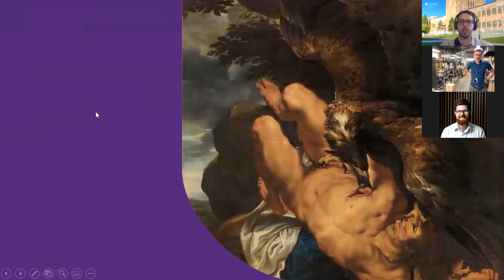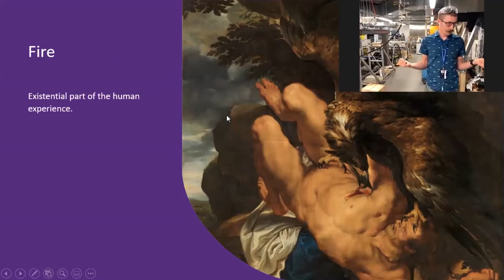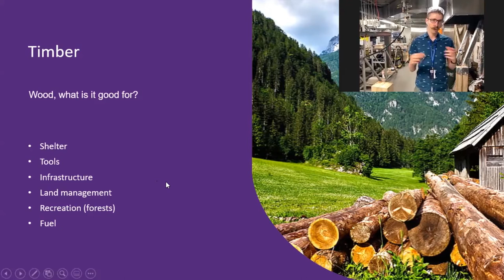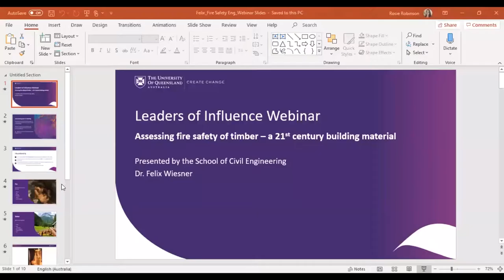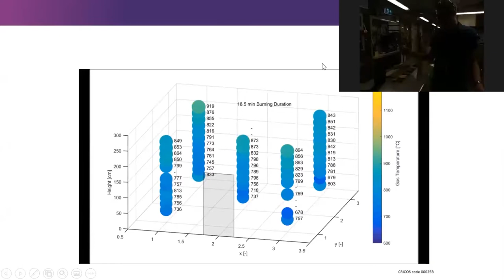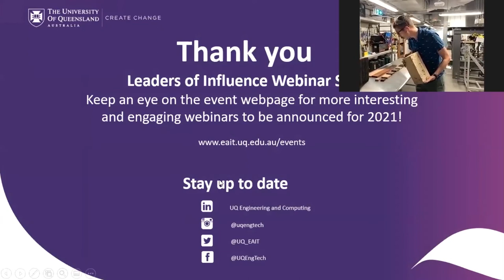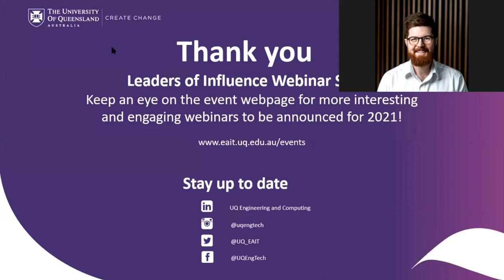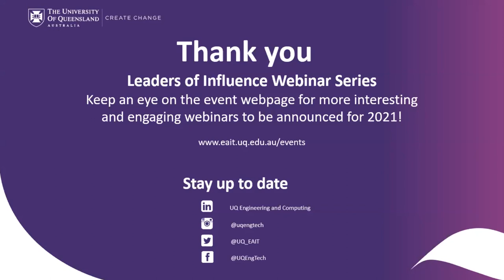'Assessing fire safety of timber - a 21st century building material' webinar at UQ.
This is a recording of the Leaders of Influence webinar series event,  'Assessing fire safety of timber - a 21st century building material' with timber engineering Lecturer, Dr Felix Wiesner.

Researchers from UQ Fire and the School of Civil Engineering will showcase the state of the art fire safety research of timber products, unravel some myths about the fire performance of wood products and discuss the challenges arising from building with timber.

This webinar was hosted at The University of Queensland in Brisbane, Australia in November 2020 and features a tour of The University of Queensland's fire laboratory.